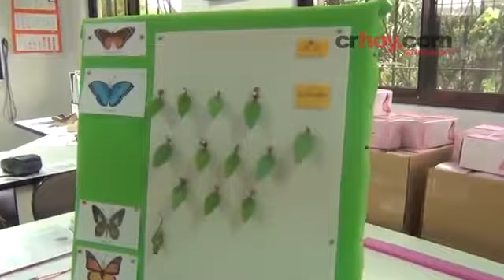Crhoy 2014 entrevista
Compra pupas (solo extranjeros) y artesania de mariposas con nosotros
Buy Butterfly pupae and crafts from us!:

BUTTERFLYKINGDOM COSTA RICA

MISSION
To establish a butterfly exhibit that also commercializes top quality farmed tropical chrysalides for our customers, contributing with the economical, tourist and social development to our country and its communities, promoting a culture of peace and respect for diversity and the environment.

VISION
To build a leading company in the export of butterfly pupae, renowned for its credibility and fairness towards our local farmers promoting participation, gender and social equity, aware of the need of providing eco-friendly services committed to the economical, tourist, and social development of our country and its communities.